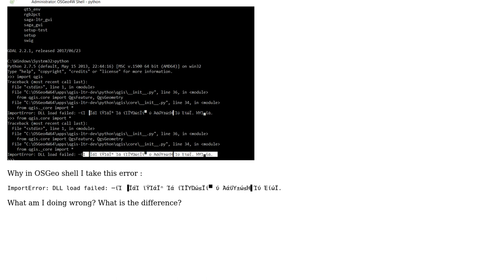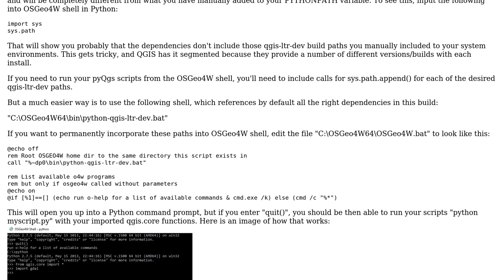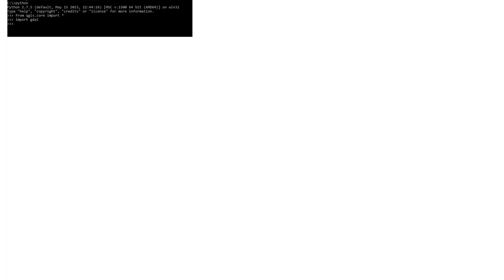GIS: PyQGIS ImportError: DLL load failed:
With thanks & praise to God, and with thanks to the many people who have made this project possible! | Content (except music & images) licensed under CC BY-SA | Music | Images & others | With thanks to user Kadir Sahbaz user hellas user AlecZ and the Stack Exchange Network Trademarks are property of their respective owners. You are responsible for your own actions.